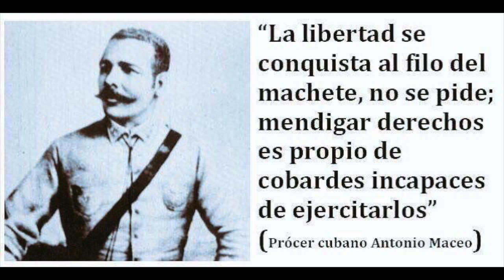🇨🇺 Rescatados🇨🇺 Balseros CUBANOS en medio del Mar por crucero